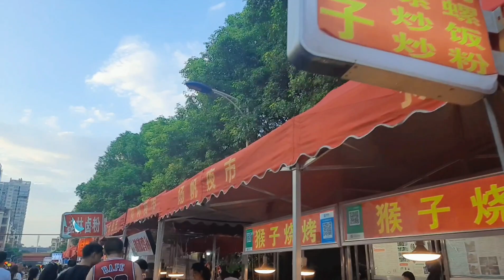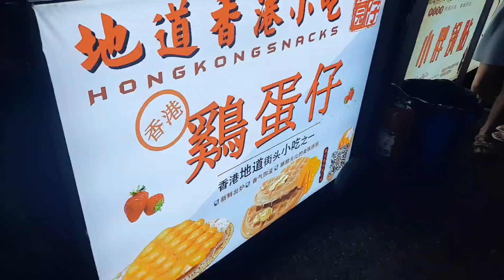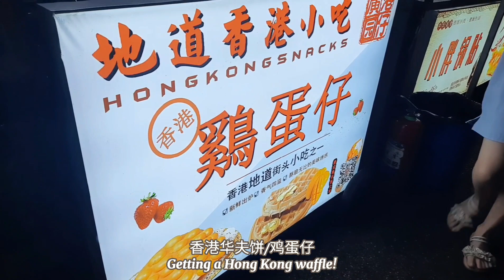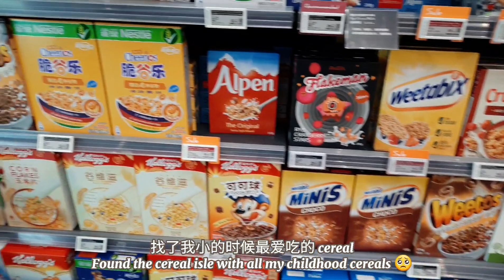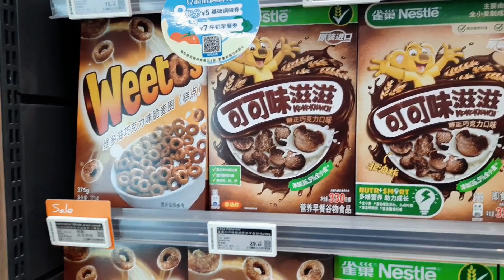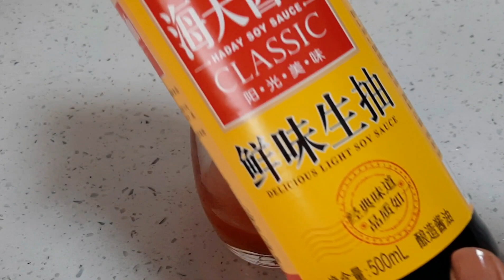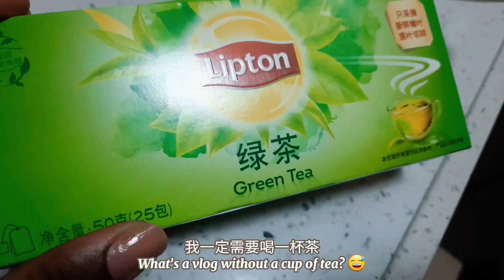summer diaries vlog 🌷 Chinese street food tour + what i eat in a day (Asian inspired & realistic) 🥕🥦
the one where i visit a traditional Chinese street food market!

Hi everyone! Summer is here and the first order of business is to get into some food! I visited a traditional Chinese street food market, and also shared a bit of what I eat in a day (or two). This isn't what I eat/do everyday, just these particular days! 😄 If you've ever wondered what Chinese people like to eat, or what Chinese street food is like, be sure to watch this video！

This video would have been up way sooner had I not succumbed to food poisoning the week before (the irony certainly isn't lost on me!), but it's here now! In this video, I head over to a Chinese street food market with my friends, go grocery shopping, make some noodle stir fry, and cook up some delicious and simple tofu. I also share what Chinese people in Hunan province like to eat (keep in mind each province has their own particular tastes), and take you around the city a little bit 🏙️

🦋 The mind governed by the flesh is death, but the mind governed by the Spirit is life and peace. Romans 8:6

✧･ﾟ: *✧･ﾟ:* ✧･ﾟ: *✧･ﾟ:* ✧･ﾟ: *✧･ﾟ:* *:･ﾟ✧*:･ﾟ✧*:･ﾟ✧*:･

(sub corrections are welcome!)